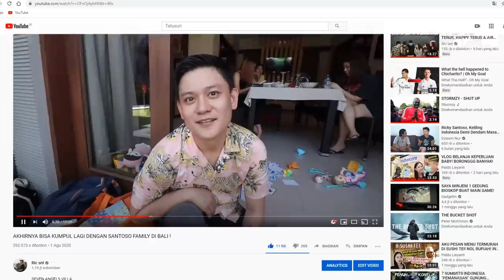MENCOBA VILLA "TERBAIK" UNTUK KELUARGA DI INDONESIA! "MEWAH TAPI MURAH"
NORD VPN

VINILA NUSA DUA
Alamat: Jl. Desa Sawangan, Benoa, Kec. Kuta Sel., Kabupaten Badung, Bali 80361